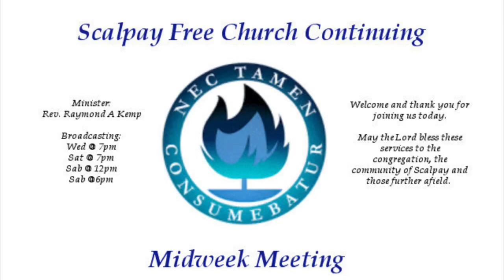Hold Fast Your Profession [Hebrews 4:14] - Midweek 08/07/20